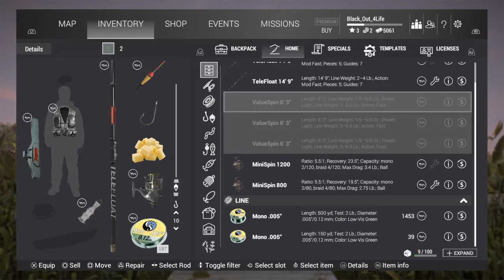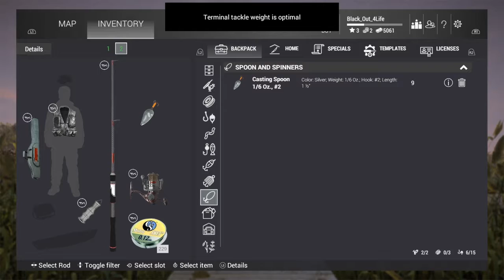Fishing planet PS4 gameplay